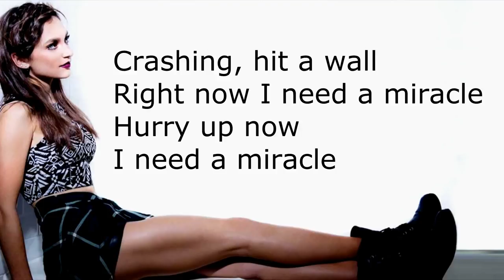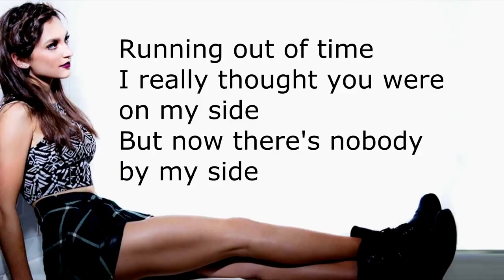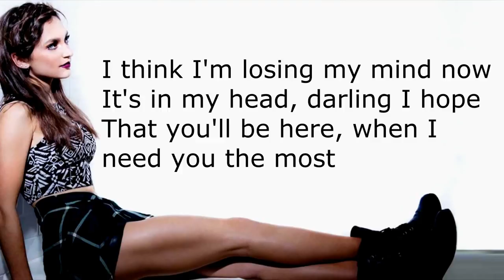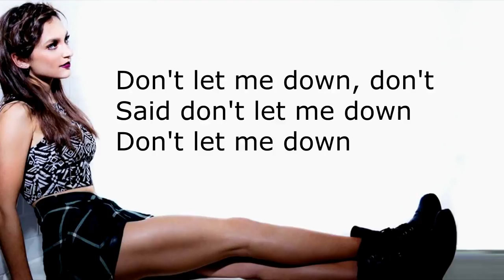Don't let me down -The chainsmokers